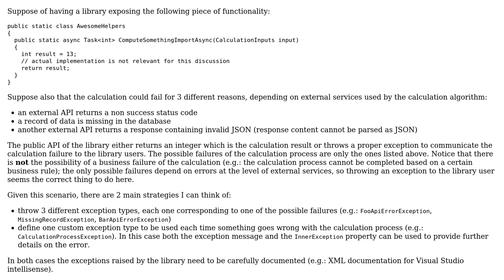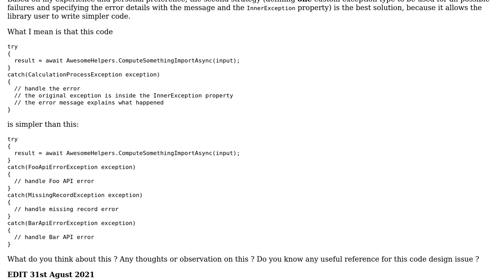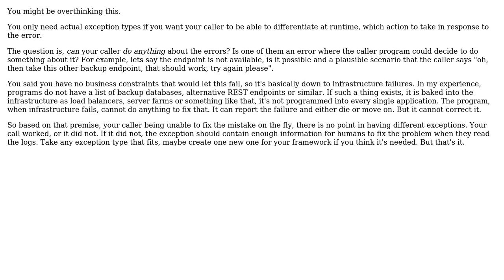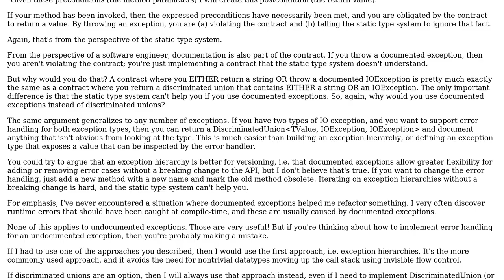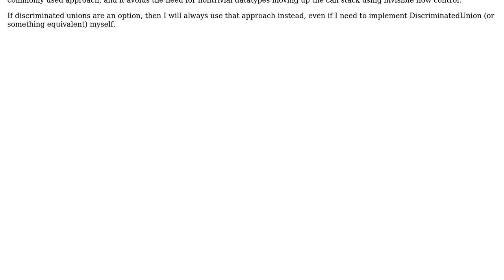Software Engineering: How to simplify exception handling for library users? (3 Solutions!!)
Software Engineering: How to simplify exception handling for library users?

With thanks & praise to God, and with thanks to the many people who have made this project possible! | Content (except music & images) licensed under CC BY-SA | Music | Images & others | With thanks to user Whitespace user nvoigt user Flater user Enrico Massone and the Stack Exchange Network Trademarks are property of their respective owners. You are responsible for your own actions.